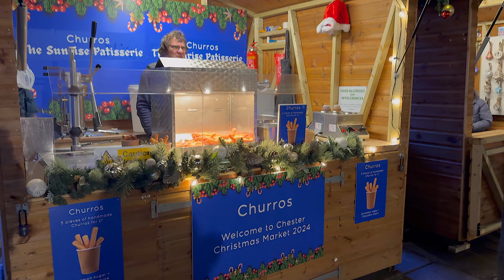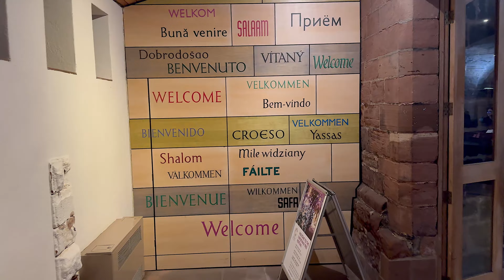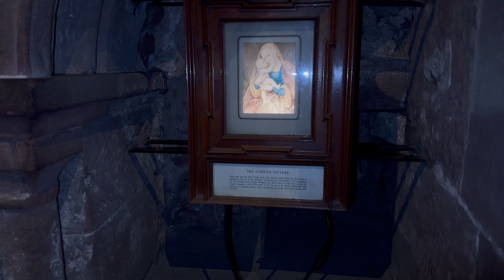Chester Christmas Market